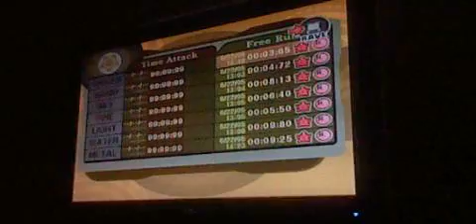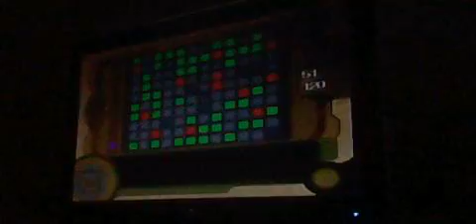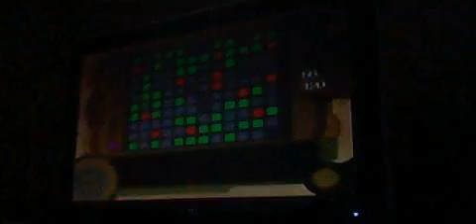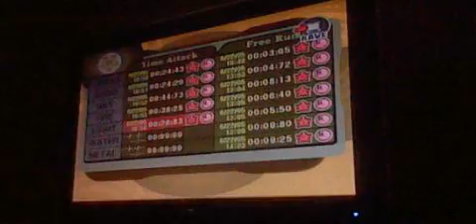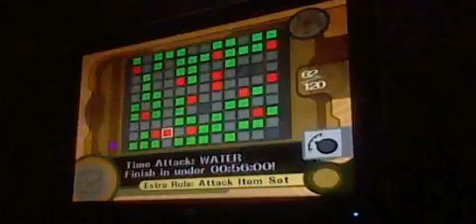Lets play Kirby Air Ride part 8: gotta go fast!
oh wait, this isn't sonic. i finish off the 100 laps of free run, then do all of time attack except for metal.